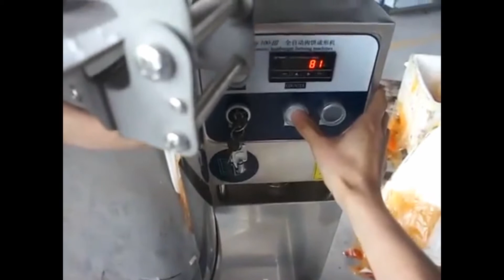Automatic Burger Patty Molding Machine